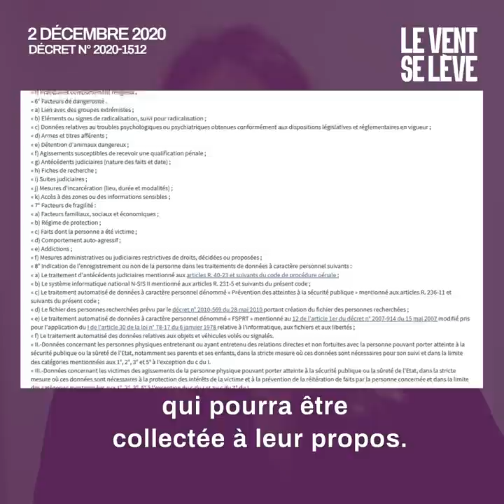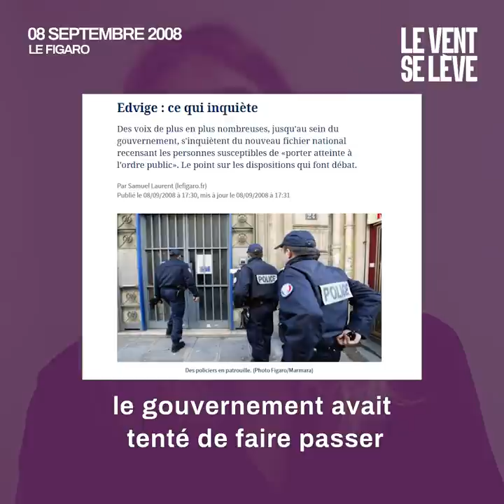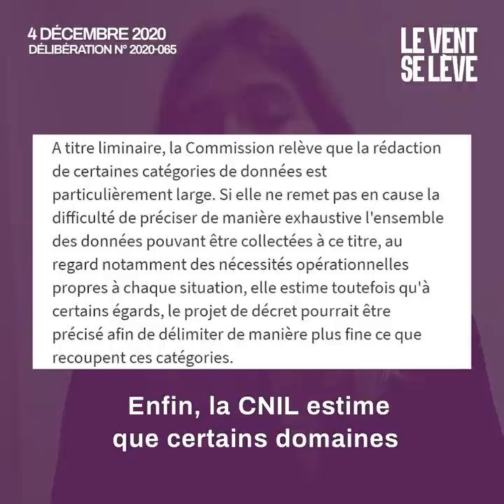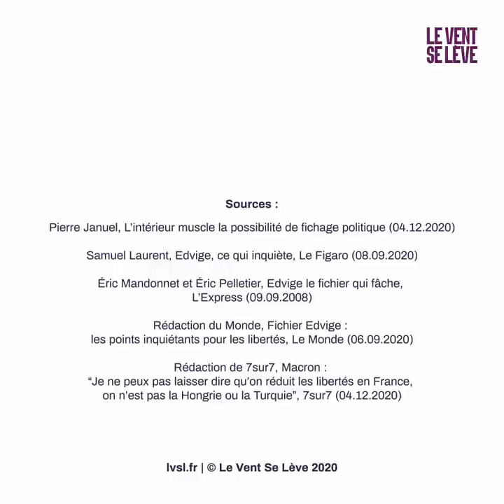DES DÉCRETS ENTÉRINENT LE FICHAGE DE MASSE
Trois décrets, passés inaperçus, permettent désormais de ficher les citoyens pour leurs opinions politiques ou religieuses. En plein débat concernent la loi Sécurité Globale, le gouvernement s'enfonce un peu plus dans la surveillance de masse. Décryptage.

📌 Par Marion Beauvalet. Montage Malo Tixier.